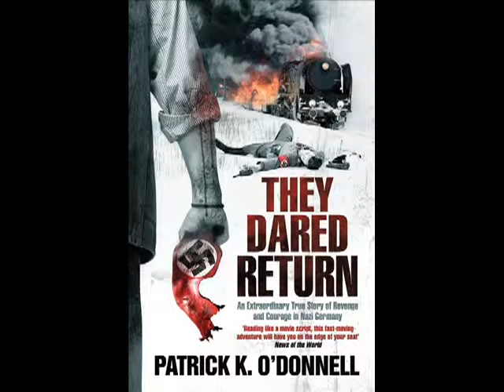Patrick K. O'Donnell - They Dared Return podcast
A thrilling true-life WWII adventure story of Jewish soldiers who volunteer to undertake a dangerous undercover spy mission within the Third Reich